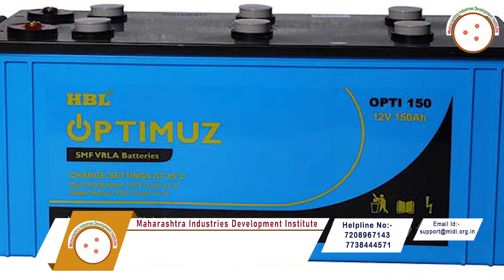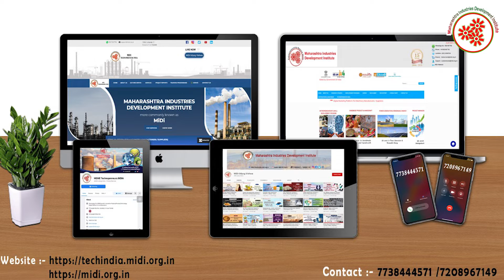बॅटरी बनवण्याचा व्यवसाय || Battery Manufacturing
Batteries store energy reasonably well and for a long time. Primary batteries (non-rechargeable) hold more energy than secondary (rechargeable) and the self-discharge is lower.
Lead-, nickel- and lithium-based batteries need periodic recharges to compensate for lost energy.
The battery runs clean and stays reasonably cool. Most sealed cells have no vents, run quietly and do not vibrate.
Battery Manufacturing Business is a profitable venture in small scale industry as it is widely used in many applications.
In this video, we will share the details about Battery Manufacturing Business.

Topics covered in Battery Manufacturing Business:
* Raw material
* Machines required to moulding,assembling, etc.
* Process involved in Battery Manufacturing